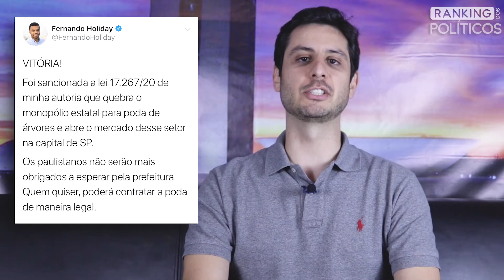Uber SAI DA COLÔMBIA após perder processo, fim do monopólio da poda de árvores!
Vitória do monopólio dos TÁXIS! Uber deixa a Colômbia após perder processo. Também temos o fim do monopólio da prefeitura na poda das árvores. Sim, isso existia.

Confira estes dois assuntos no nosso vídeo.